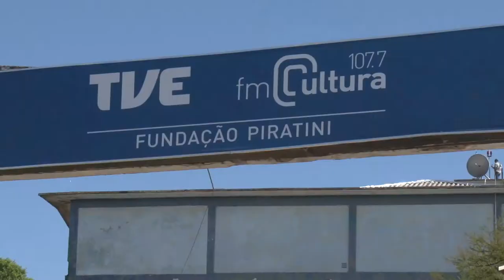Os últimos suspiros da Fundação Piratini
Reportagem sobre as medidas do governador José Ivo Sartori que envolvem a Fundação Piratini.
Vídeo produzido pelos alunos Eduardo de Bem e Gustavo Barreto.